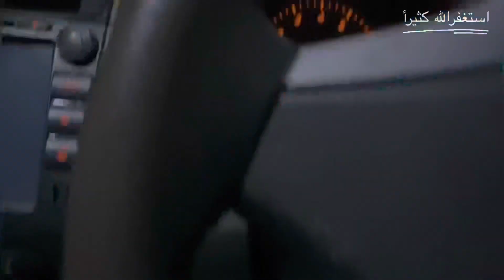Dinner with hubby at PC Lahore | KE Vlogs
Hey Guys!
I welcome you all guys in a new video of my channel.
In this video you will see me with family at PC Lahore.
𝐣𝐨𝐢𝐧 𝐮𝐬:
1)To Grow your YouTube Channel fast.
2)1 Month Channel Monetization Guaranteed.
3)Buy Organic Views & Watch Time.
4)To Advertise Your company/brand.